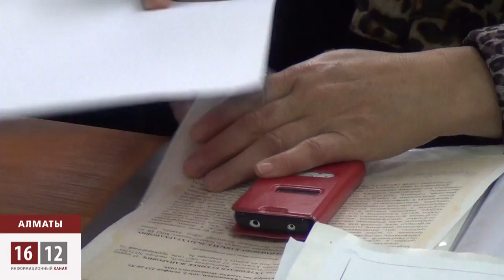Драка за кресло председателя / 1612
В суде борются за кресло председателя ОО «Оставим народу жилье» два бывших соратника - Есенбек Уктешбаев и Сулубике Жаксылыкова